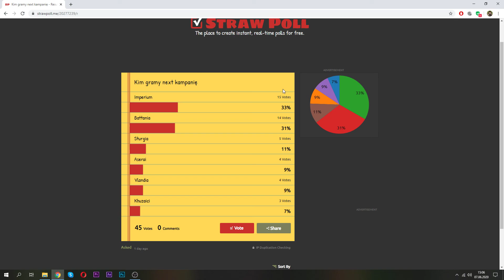Wyniki ankiety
Zapraszam was jutro o godzinie 14-stej na pierwszy odcinek nowej serii z Bannerlorda ;)
Może przegiąłem z tym mnóstwo osób, ale jednak był odzew o Battani ;)